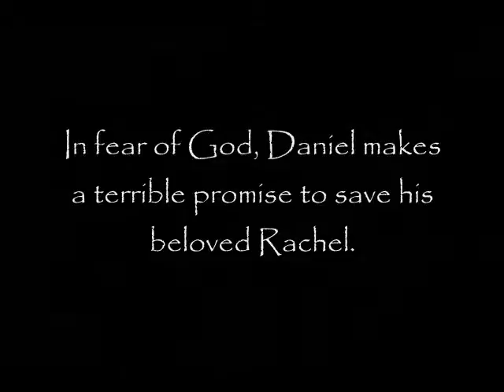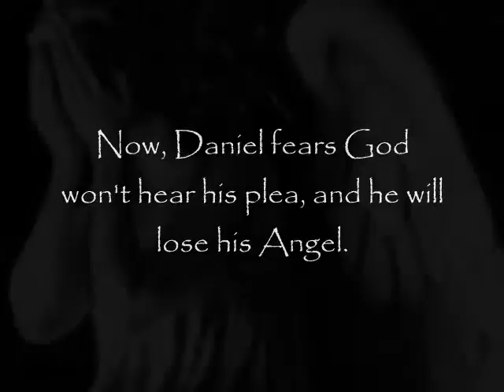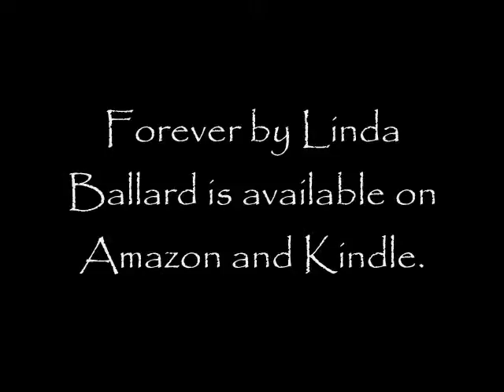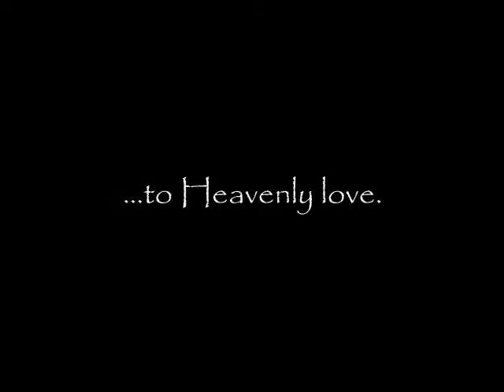Forever by Linda Ballard